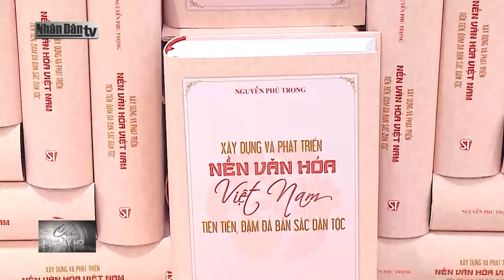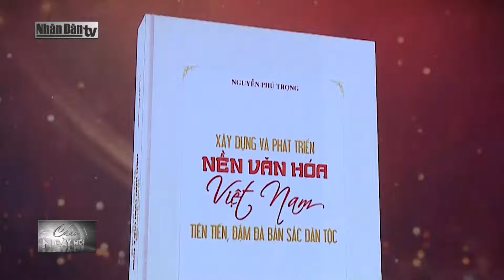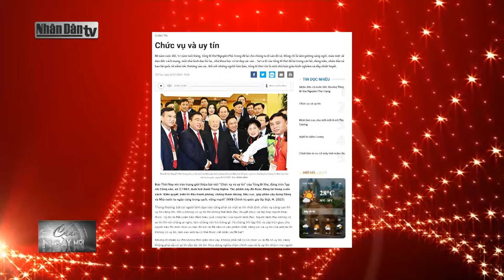Tổng Bí thư Nguyễn Phú Trọng - Một tấm gương bình dị và cao quý